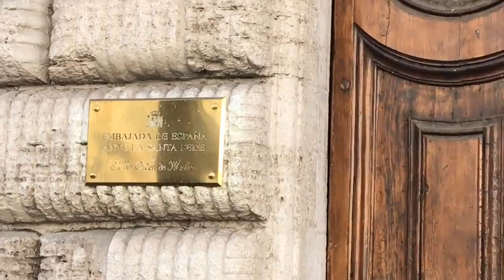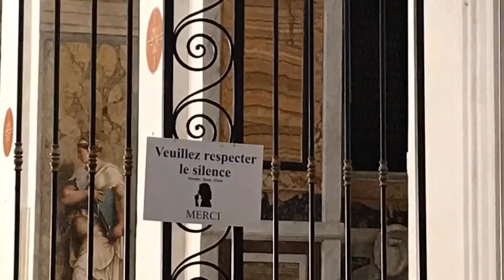Italy Città ETERNA, Roma 🕊 Fountain Barcacia, Piazza di Spagna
Piazza di Spagna a grandiose baroque staircase in Rome. It consists of 138 steps that lead from the Spanish Square (Piazza di Spagna) to the Trinita dei Monti church located on the top of the Pincho hill.
The patrons of the church of Trinit dei Monti were the kings of France, and on the Spanish Square there was a representation of their close relatives, the kings of Spain. The French diplomat Etienne Geffier considered that it was necessary to connect these two points by a ladder, and in his will left 20 thousand scant to implement this colossal project.
Hearing of Geffier's will, Cardinal Mazarin, who demanded to erect a horse statue of King Louis XIV on the top of the stairs, intervened. The pope was offended by this proposal, and the design of the Spanish Steps was suspended until the death of the French king in 1714.
In 1717, a competition was finally held, which was won by architects Alessandro Speccy (1668 - November 16, 1729) and Francesco de Sanctis (1679, Rome - 1731). Construction work continued from 1723 to 1725. They refused the statue of the king over the Eternal City, and in the sculptural decoration of the stairs the heraldic lilies of the Bourbons tactfully combined with the symbols of papal authority (eagle and crown).
At the foot of the Spanish Steps, the square of the same name is located with a fountain in the form of the boat “Barkaccia” (Italian: Barcaccia, 1627-29, architect Bernini). The building to the right of the stairs is notable for the fact that the English poet John Keats died in it.
 La Scalinata, the staircase is considered the widest in Europe. A little further you can see the palace of Cardinal Lorenzo Cibo de Marie, rebuilt according to the project of Marcello Piacentini. And from the top of the stairs you can get to Villa Medici.

On Christmas Day, a 19th-century cradle is installed on the first flight of stairs. In May, some of the steps are covered with pots with blooming azaleas. And very often, freshly cut flowers are sold on the Spanish Steps. It is worth noting that it is forbidden to eat food on the steps. But, despite this, the stairs are always full of people.